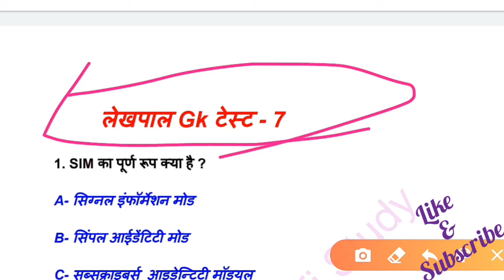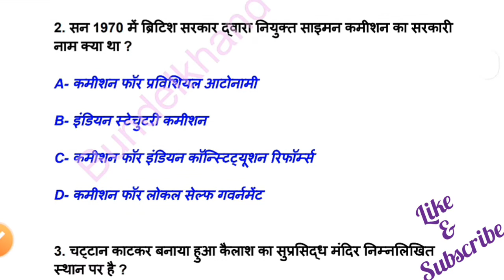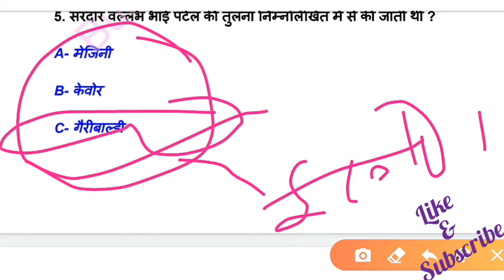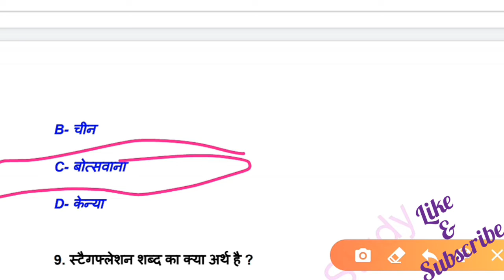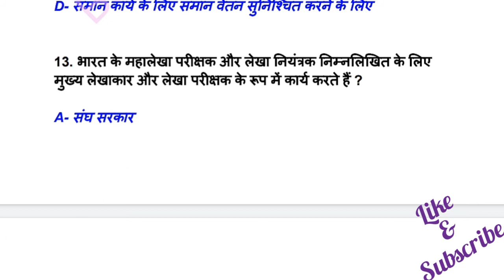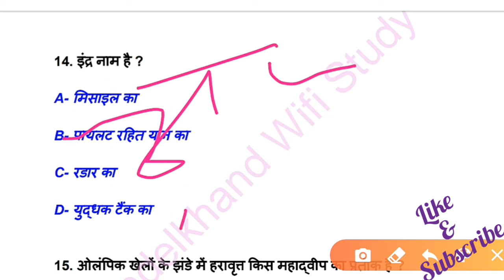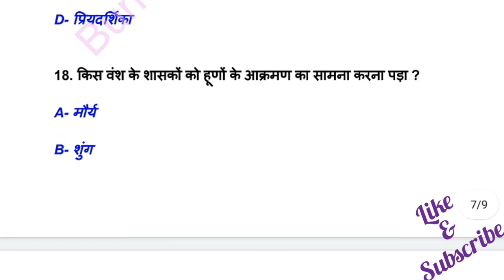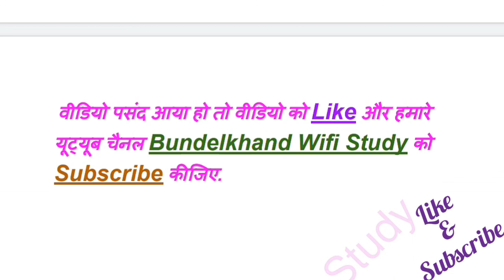UPSSSC EXAM! Gk फुल टेस्ट👉 #7 🎯VDO, लेखपाल, RO/ARO, बीएड, फॉरेस्ट, जेल, CTET, UPTET, S.I., पुलिस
UPSSSC EXAM! Gk फुल टेस्ट👉 #7 🎯VDO, लेखपाल, RO/ARO, बीएड, फॉरेस्ट, जेल, CTET, UPTET, S.I., पुलिस, All Exam

👉 Jion telegram for pdf: Bundelkhand Wifi Study
All Online classes

Upsssc lekhpal
Up lekhpal bharti latest update
Up lekhpal
Upsssc lekhpal salary
Up lekhpal salary
Upsssc lekhpal salary 2020
Upsssc result
Upsssc
Upsssc mandi parishad result date
Upsssc all result 2020
Upsssc new calendar 2020
Upsssc pet
Upsssc upcoming vacancy in hindi
Upsssc lekhpal gk
Lekhpal gk